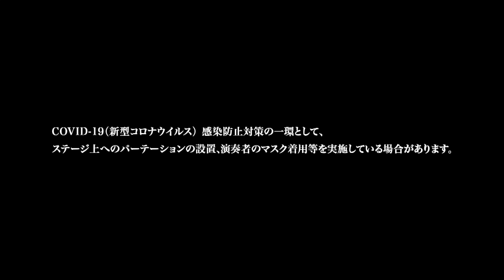【国立音楽大学】第61回ブラスオルケスター定期演奏会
日時： 2020 年9月30 日(水)18時30分開演
会場：国立音楽大学 講堂大ホール
指揮：井手 詩朗
吹奏楽：国立音楽大学ブラスオルケスター

プログラム：
0:56 ベートーヴェンによる速い行進曲、パラフレーズ：P. ヒンデミット
　~シンフォニア・セレーナ 第2楽章

05:53
 エマナチェ イ メディタチェ 1 ：天野 正道

18:17
 ラ・ヴァルス：M. ラヴェル/天野 正道 編曲

32:15
バレエ音楽「三角帽子」より第2組曲 M.d. ファリャ/天野 正道 編曲
　32:22
 I . 隣人たちの踊り（セギディーリャ）
　35:43
 II . 粉屋の踊り（ファルーカ）
　39:00
 III . 終幕の踊り（ホタ）

48:36
 アンコール 旧友：C. タイケ

※ 都合により、当日演奏された以下の曲をカットしています
　「エグモント」序曲 作品 84 ：L.v. ベートーヴェン/ G. ポッシュ編曲
　ヨルク軍団行進曲 WoO18 ~軍隊のための2つの行進曲 第1番 へ長調：L.v. ベートーヴェン/ S.R. ペーナ編曲